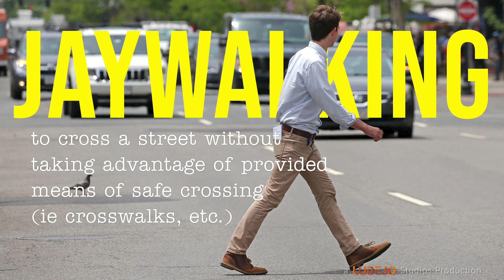13. Don't jaywalk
Jaywalking is the act of pedestrians walking in or crossing a roadway that has traffic, other than at a suitable crossing point, or otherwise, in disregard of traffic rules.

The “Jay” part of the term comes from the fact that “Jay” used to be a generic term for someone who was an idiot, dull, rube, unsophisticated, poor, or simpleton. It started in Kansas and initially referred to “Jaydrivers” - early motorised vehicle users who didn’t adhere to the laws of the road!

This is episode 13 of 23(ish).

Please bear in mind that these videos are being made by someone who has never been to Vegas. My entire frame of reference for Las Vegas is informed by the many many LV based movies and TV shows I’ve consumed over the years.

Thank you to Las Vegas resident and expert Judy Jenner, Richard Brookes, Susan Amarino, Ingrid Christensen, Cecilia Maldonado, Arben Seva, Werner Lierz, Paul Tracy, Indre Leleviciene, Daniela D’Amato, Corinne Smith, and Anna Räbokon for contributing to the video series!

If you are interested in joining us in Sin City in September, you can register here:

Join us for the 20th Annual Summit in Las Vegas, Nevada. The Annual Summit is a once-a-year opportunity you won’t want to miss.